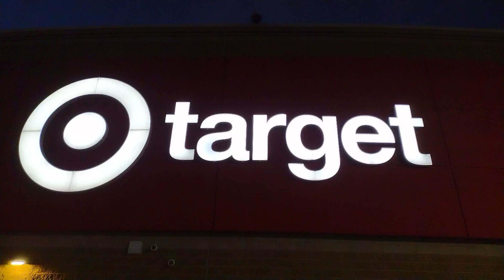Friday the 13th! We Found LEWIS! Target 🎯